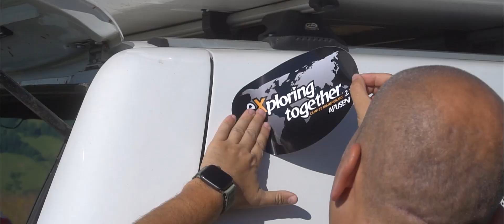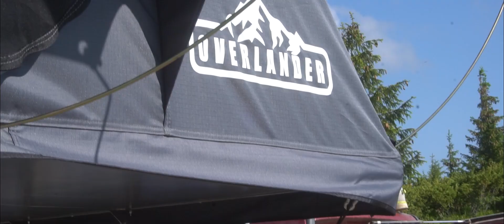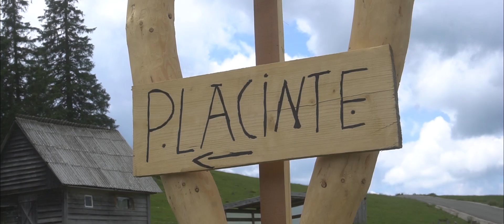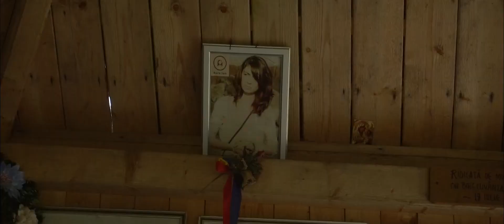OVERLANDING ROMANIA - eXploring together 2.1 Apuseni (Suzuki, Jeep, Hyundai, Nissan)